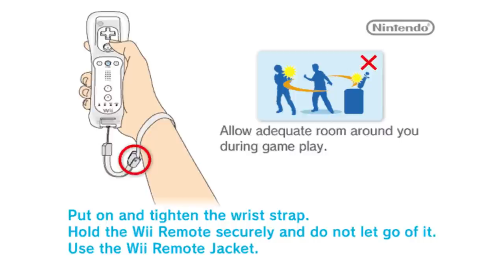Mario Party feriva i giocatori: il minigioco più DANNOSO di sempre! (che costò caro a Nintendo!)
I videogiochi fanno male? A quanto pare sì, o meglio, il primo mario Party, uscito per Nintendo 64, feriva proprio i giocatori! Scopriamo insieme come Nintendo rischiò di dover pagare 80 milioni di dollari a causa di... UN MINIGIOCO!
Ti piacciono questi video? Fammi sapere cosa ne pensi con un commento! io sono il Poro Party, Michele Stick, ciao!